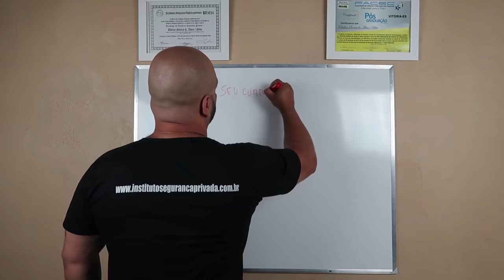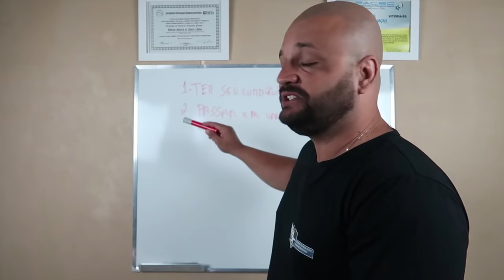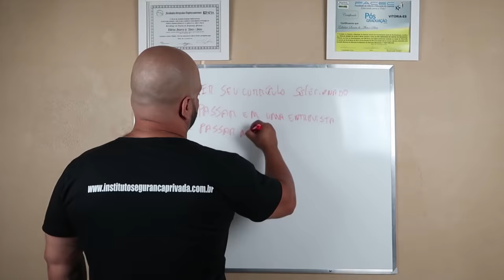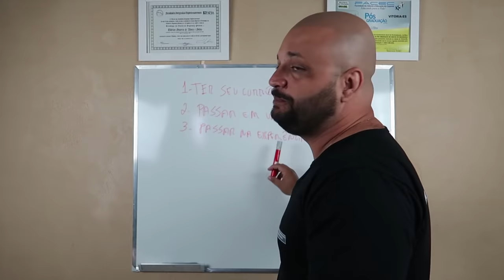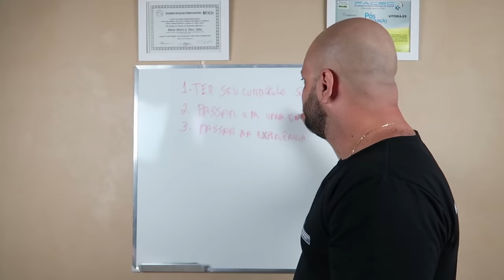Veja Por que muitos profissionais de Segurança não conseguem emprego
🎥Curso Supervisor de Segurança - Operacional Administrativo
Outros Cursos para você fazer